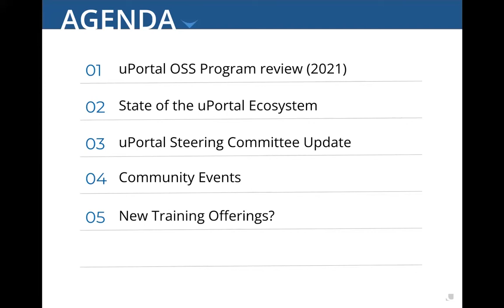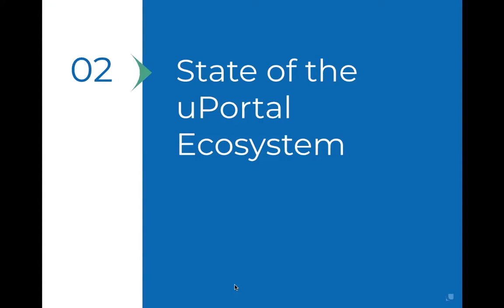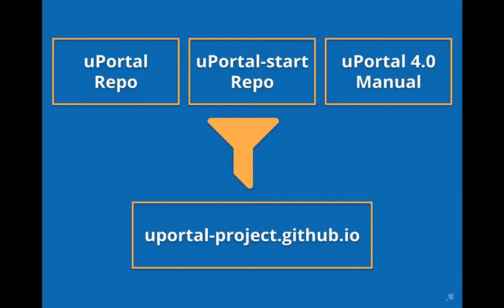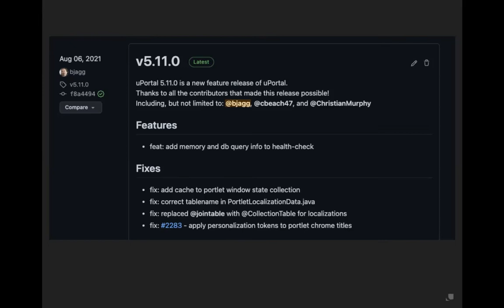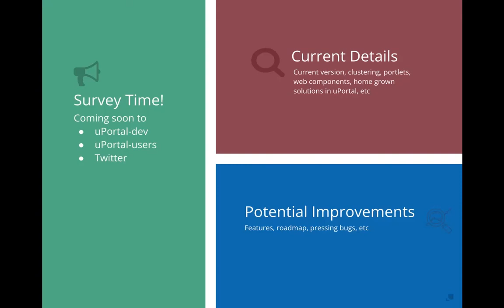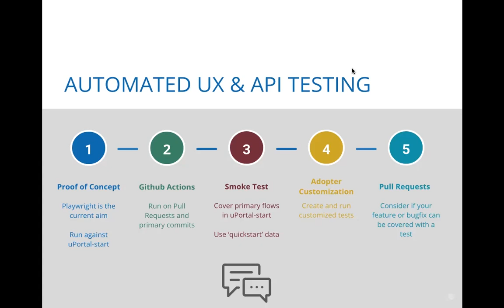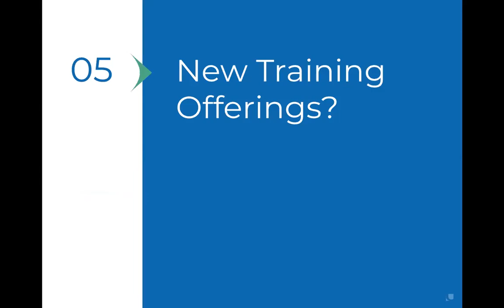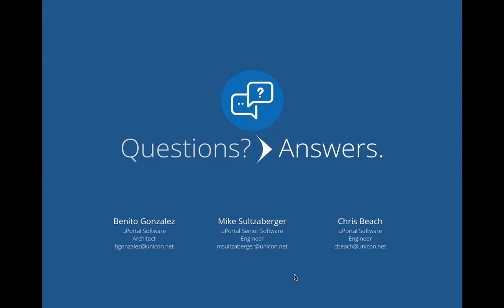uPortal Q3 2021 OSS Briefing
Unicon Open Source Support Briefings inform the public and community members of the development activities and contributions Unicon has made on behalf of its clients and its Open Source Support program subscribers. These contributions follow the needs and interests of the clients, relying on Unicon’s expertise in building reliable, exciting new features and enhancements that add value to the projects. These new features can supplement or improve the core project, allowing users to take advantage of the enhancements.

Briefings are led by a senior Unicon consultant who is an active contributor in the project community, and may feature special guests including Unicon clients and other key community members. Briefings are not meant to take the place of community-driven mechanisms for communication or coordination, but to provide a look at how Unicon participates as an active community member.

Unicon has 28 years of experience providing services that span the entire education landscape, putting us in a unique position to help you chart your best path forward. Please send us a note or give us a call to talk about how we can help you or your team.